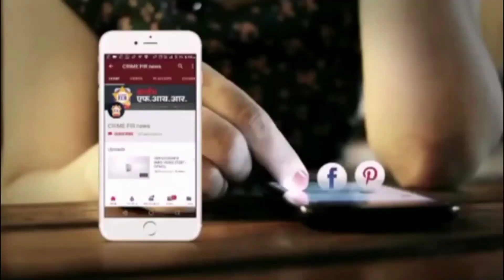धुळे : शिरपुर महामार्गावर दरोडा टाकणारी टोळी जेरबंद एक महिलासह सात जणांना मुद्देमालासह अटक..Crimefir